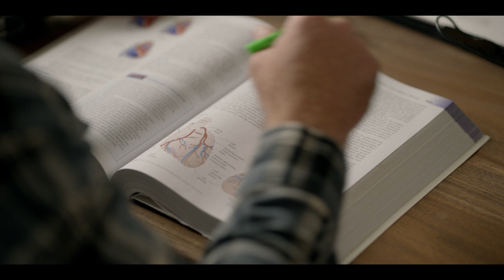Be All You Can Be: SGT Spencer Posey | GOARMY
Sgt. Spencer Posey turned a life-changing moment into a passion to encourage people to take care of themselves first.